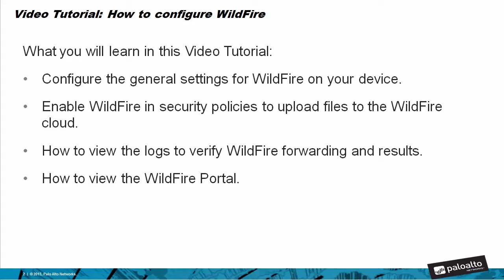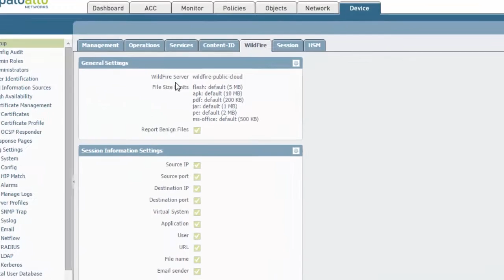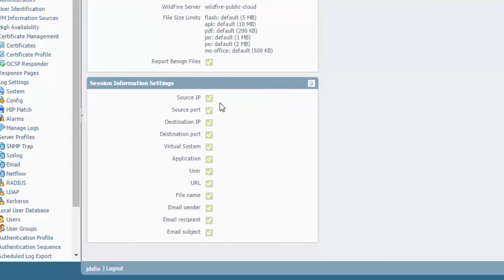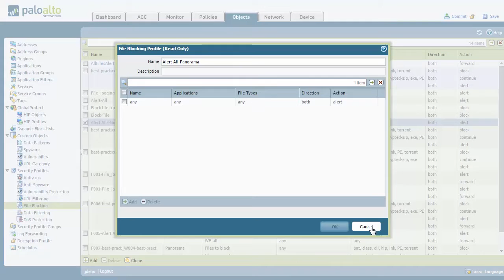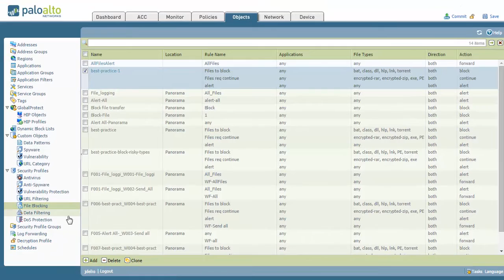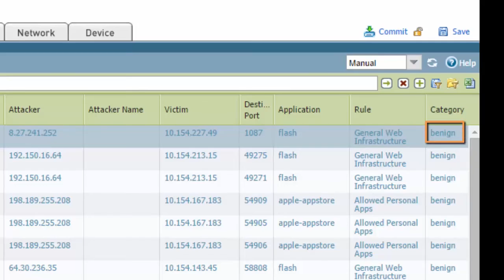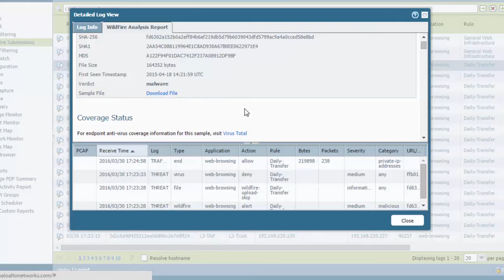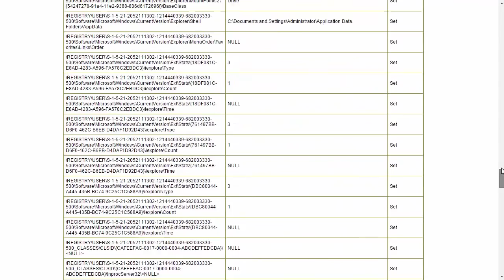Tutorial: How to Configure WildFire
Learn how to configure Palo Alto Networks WildFire feature to upload files to be analyzed for possible malware or grayware by watching this video.